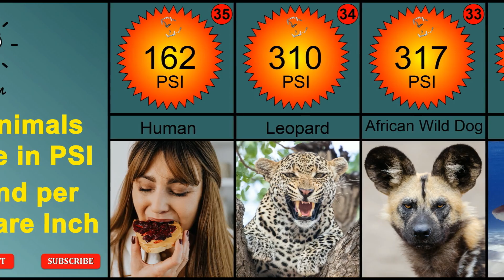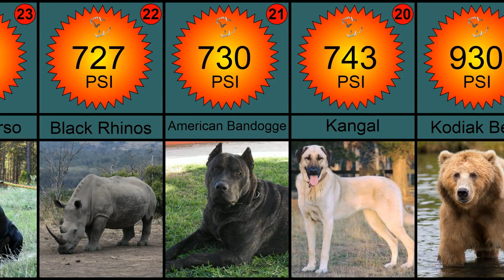Animals with Strongest Bite Force | Unbelievable Bite Force | Bite Force Comparison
35 Animals with Strongest Bite Force | Bite Force Comparison

Here is the list of Top 35 Animals Bite Force in PSI
35. Human
34. Leopard
33. African Wild Dog
32. Tiger Shark
31. Cougar
30. Titanoboa
29. Wolfdog
28. Cheetah
27. Dogo Argentino
26. Presa Canario
25. English Mastiff
24. African Lion
23. Cane Corso
22. Black Rhinos
21. American Bandogge
20. Kangal Dog
19. Kodiak Bear
18. White Rhinos
17. Snapping Turtle
16. Bengal tiger
15. Siberian tiger
14. Hyena
13. Grizzly Bear
12. Polar Bear
11. Gorilla
10. Bull Shark
9. Jaguar
8. Hippopotamus
7. Walrus
6. American Alligator
5. Elephant
4. Saltwater Crocodile
3. Great White Shark
2. Nile Crocodile
1. Killer Whale

Quirky facts, interesting figures, intriguing statistics, catchy listicles - you'll find it all on Breyon. Find, consume and enjoy information on this channel. Our videos are curated to provide maximum data in minimum amount of time. We publish info-loaded videos each week.